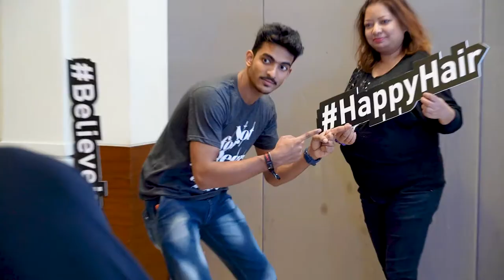Schwarzkopf Organises Flawless With Florian Hurel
Schwarzkopf Professional hosted a Look and Learn seminar with brand ambassador and celebrity hairstylist, Florin Hurel at ITC Gardenia, Bangalore. The seminar was organized keeping in mind the upcoming festive season to highlight newer hairstyling trends, cut, and colour.